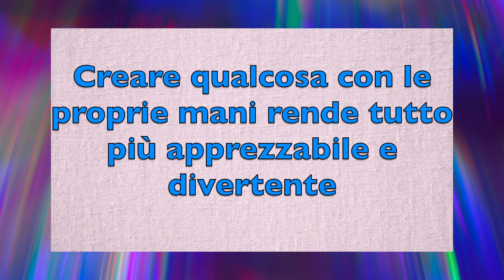COSTRUISCO UN ALLAMATORE CON BIRO (fai da te)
In commercio si possono trovare molteplici tipi di allamatori. Personalmente amo progettare, costruire e provare, impiegando oggetti di scarto di uso comune dando loro una seconda vita.